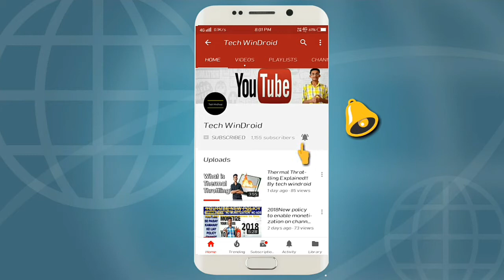How does calculator works | How calculator works internally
Hello friends!
In this video I had described about working of calculators
Video by Vivek Kesarkar
Tech windroid techwindroid